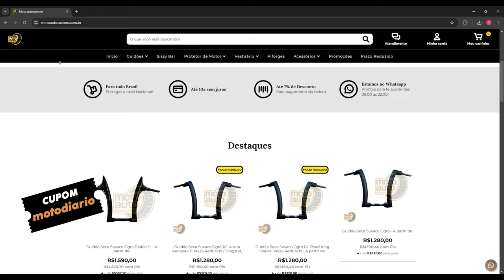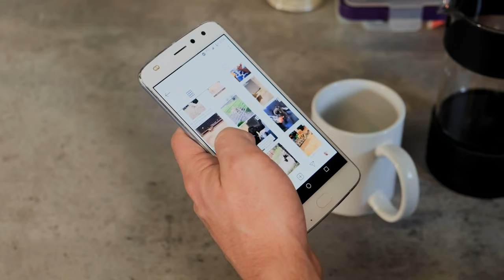Cai no GOLPE dos anúncios de MOTO FALSOS no OLX. CUIDADO!!!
✅✅✅ ADEMICOM